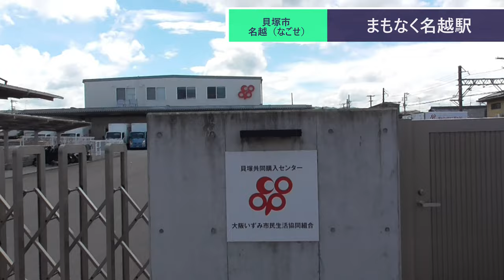ST078'21 駅間散歩：水間観音駅→名越駅（なごせ）【西園寺鉄道便乗企画：水間鉄道・貝塚市完全制覇の旅】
当動画関連サイト・チャンネルはこちら↓
大阪いずみ市民生協さま

関連動画はこちら↓
ST078'10　岸和田今木から蛸地蔵駅まで、朝の岸和田市街地をドライブしたら快適だった件【西園寺鉄道便乗企画：水間鉄道・貝塚市完全制覇の旅】